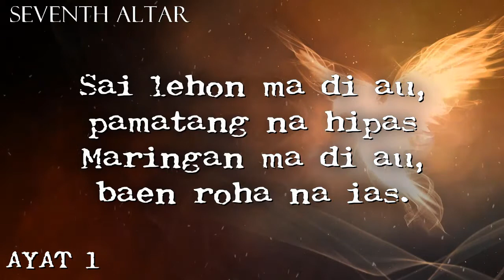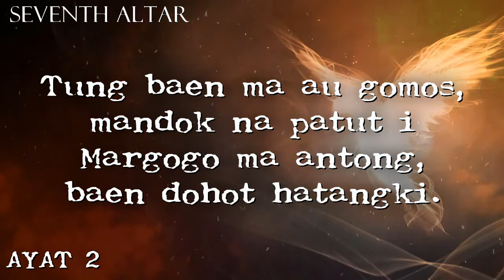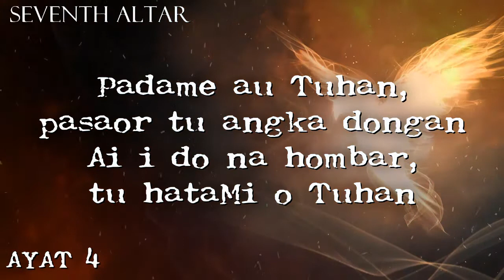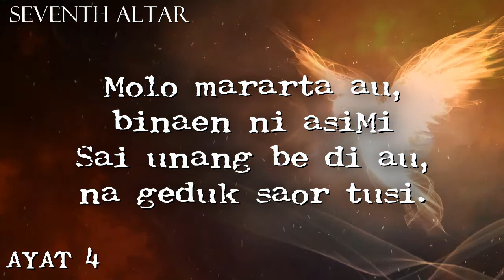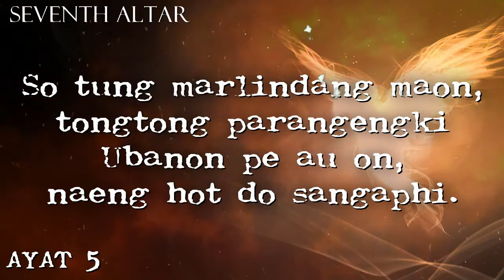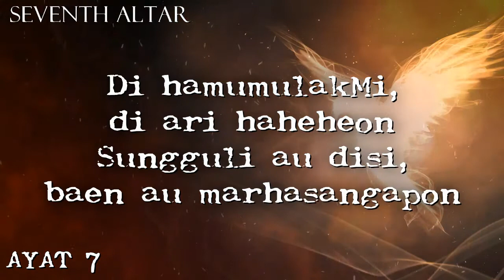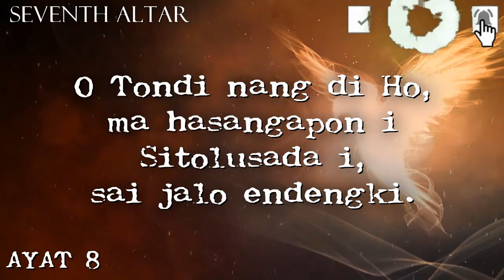BUKU ENDE NO.262 "JAHOWA TUHANKI" ¶ All Verses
BE 262 JAHOWA TUHANKI
1
Jahowa Tuhanki, Ho mual ni na denggan
Sitompa sasude, silehon hangoluan
Sai lehon ma di au, pamatang na hipas
Maringan ma di au, baen roha na ias.
2
Urupi au mandok, na patut dohononku
Asa ture hudok, na roa oromonku
Tung baen ma au gomos, mandok na patut i
Margogo ma antong, baen dohot hatangki.
3
Di na tarsosak au, padao ma pandelean
Sitaonon na di au, urupi au mamorsan
Pamonang au tongtong, palambok rohangki
Parroha na holong, baen angka donganki.
4
Padame au Tuhan, pasaor tu angka dongan
Ai i do na hombar, tu hataMi o Tuhan
Molo mararta au, binaen ni asiMi
Sai unang be di au, na geduk saor tusi.
5
Ramoti au tongtong, saleleng au mangolu
Matua pe au on, pabenget ma rohangku
So tung marlindang maon, tongtong parangengki
Ubanon pe au on, naeng hot do sangaphi.
6
Di hasusuda ni, bohalhu o Tuhanku
Paingot au disi, di nasa na tinaonMu
Tu hasonangan i, pasahat tondingki
Nang di tanomanki, ramoti orbukki
7
Di hamumulakMi, di ari haheheon
Sungguli au disi, baen au marhasangapon
Padomu au disi, tu dongan sasude
Naung pinaluaMi, sian dosana be.
8
Antong pinuji Ho, O Debata Amangku
Pinuji dohot Ho, O Jesuski, Tuhanku
O Tondi nang di Ho, ma hasangapon i
Sitolusada i, sai jalo endengki.